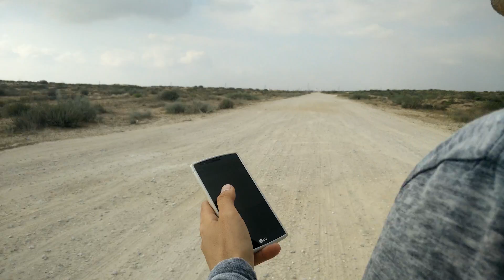Liav's GPS Tracker in action! (Prototype)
This is another test of the prototype of GPS Tracker combined with an RDT on my F1A.
Many thanks for Yoav Yoshbayev which helped me and let Sharon Solomon film this incredible video!